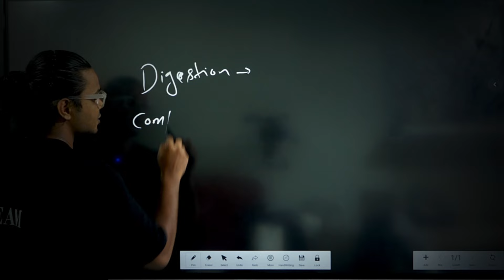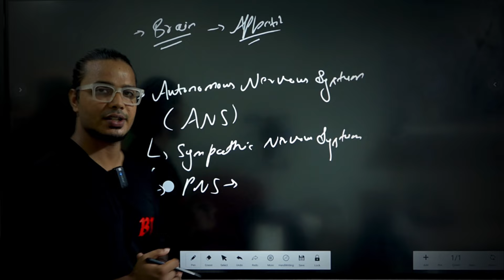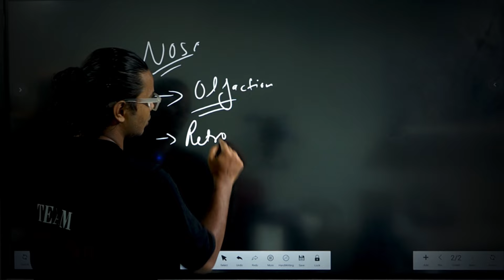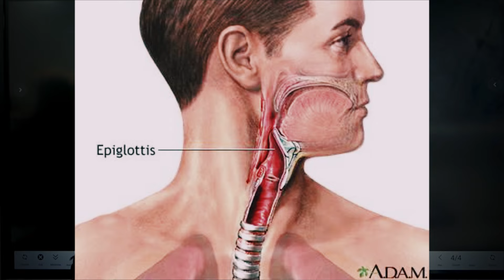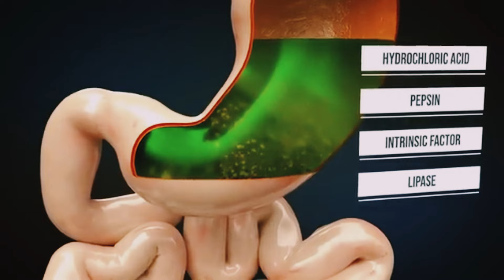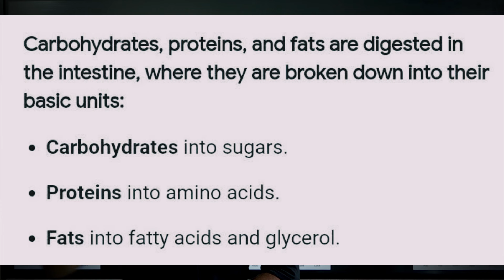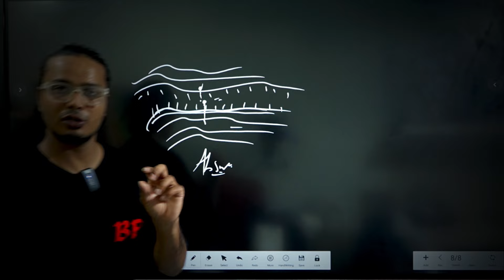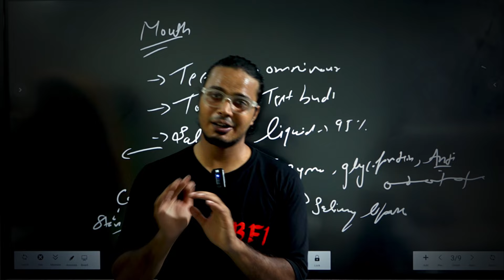Digestive System Breakdown: Expert Advice from a Nutrition Coach//free fitness nutrition course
Digestive System Breakdown: Expert Advice from a Nutrition Coach//free fitness nutrition

the digestive system breakdown with expert advice from a nutrition coach, including small hashtags:

**Digestive System Breakdown: Expert Advice from a Nutrition Coach**

Welcome to our comprehensive breakdown of the digestive system! In this video, our expert nutrition coach will guide you through each part of the digestive process, explaining how it all works and offering professional advice to optimize your digestive health.

- The role of the mouth and saliva in digestion
- How the stomach processes food
- The functions of the small and large intestines
- Tips to improve digestion naturally
- Foods to support a healthy digestive system

Whether you're looking to understand your body better, improve your gut health, or simply learn more about how digestion works, this video is for you!

CONTACT TO MY TEAM FOR ANY QUERY - 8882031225